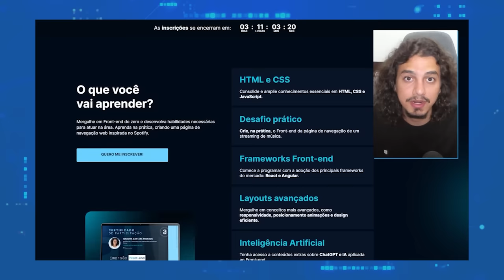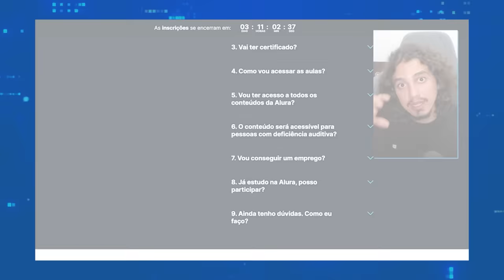COMO O FIDDLESTICKS ESTÁ NA NOVA TEMPORADA?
Cinco aulas gratuitas para você desenvolver habilidades avançadas em HTML e CSS, conhecer frameworks modernos e criar o Front-end de uma página de navegação inspirada no Spotify. As inscrições são por tempo limitado então garanta agora a sua participação no